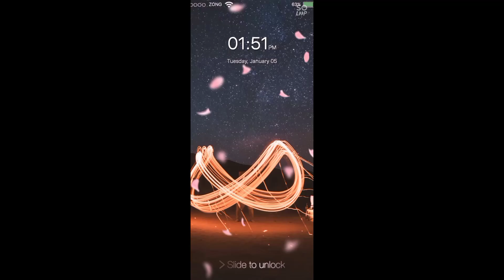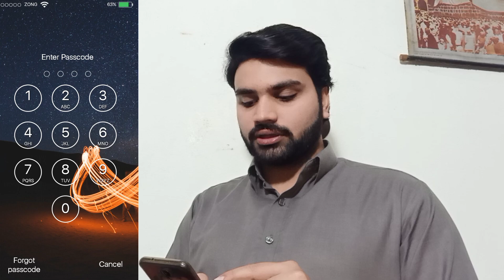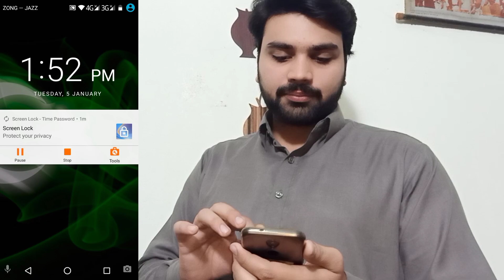Screen lock App preview |Turn the current time into a lock screen password | Tech tiZ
Are you worried about exposing your PIN while you unlock your phone?
Here comes Screen Lock - Time Password for the rescue.You can make your phone current time its lock screen password.And time changes every minute, so does the password too, so no one can even guess it.